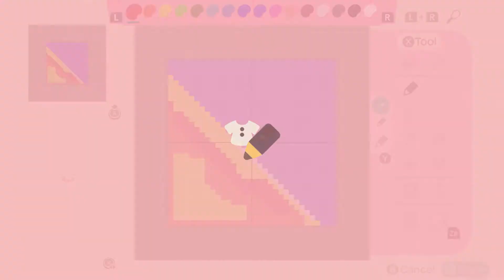Majoras Island | Animal Crossing New Horizons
yes! lets do this!